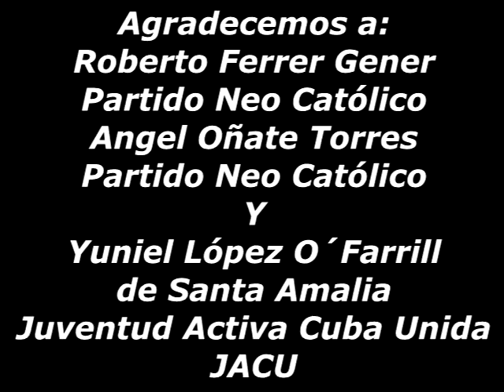Choque de patrullero contra 2 motoristas en La Palma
Los dos motoristas heridos del choque murieron en días pasados a consecuencia de los golpes recibidos por el impacto del patrullero.